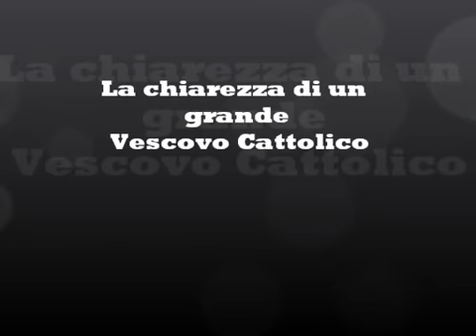Monsignor_Lefebvre_parla_del_Cardinale_Ratzinger_media_181393_1_sd.mp4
Testimonianza di un grande Vescovo sul suo rapporto con la Gerarchia modernista attuale...